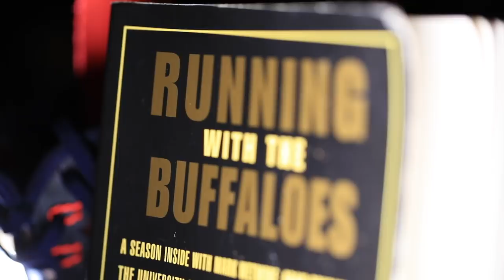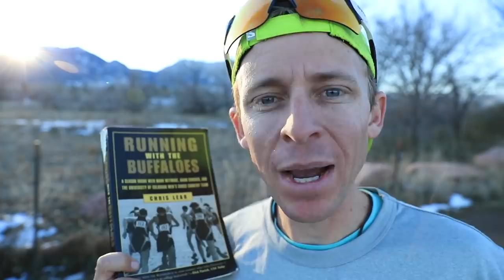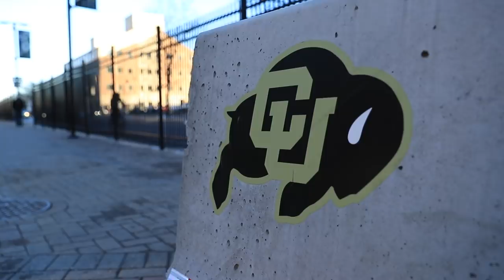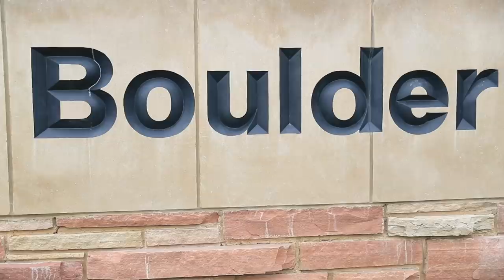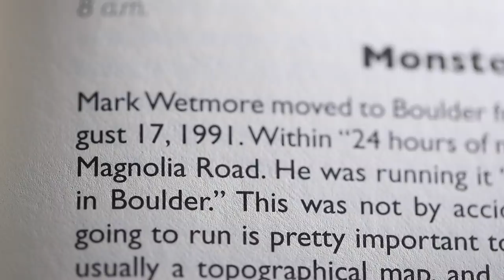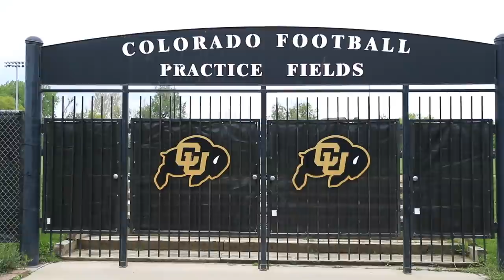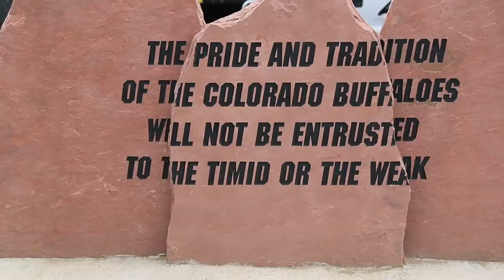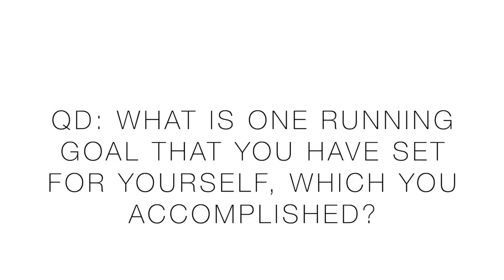16:27 5K to CU Walk-On | My Steps for the Dreamers out there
Looking back it's definitely a big moment in my life, walking on to the University of Colorado cross country and track programs. I begin the process of sharing how I accomplished the goal by discussing step number 1, find your knowledge of the sport, specifically collegiate cross country. I frankly had no clue in high school that collegiate cross country was really an option for me. So to all the dreamers out there, keep chasing your dreams and putting in the work to make them a reality.

Resting : )

🔹 Social Media and Mailing address:

• Mailing Address:
USA

Seek Beauty
Work Hard &